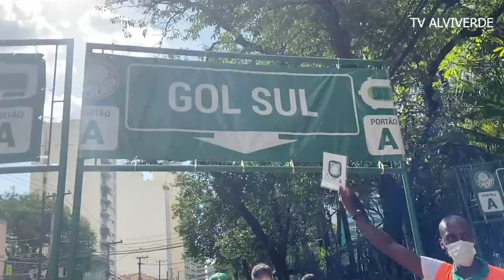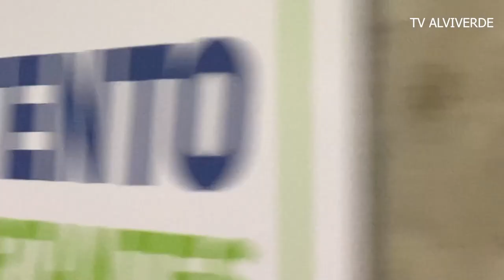HUAHUAHUA - CONCORDAM COM O QUE O PROFETA FALOU?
Vlog do jogo Palmeiras x Guarani!